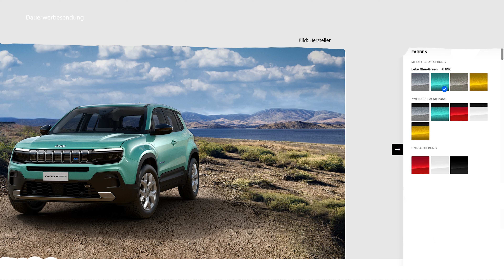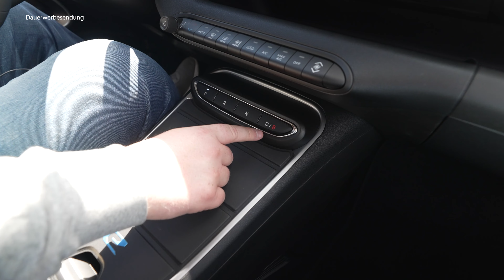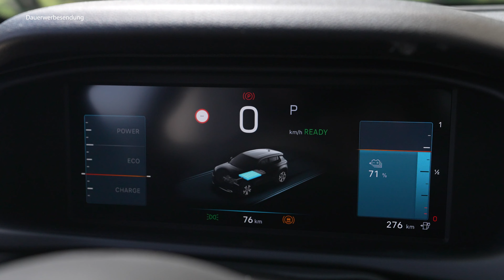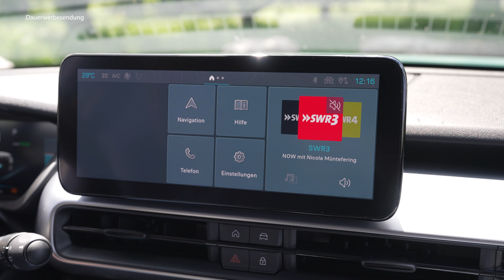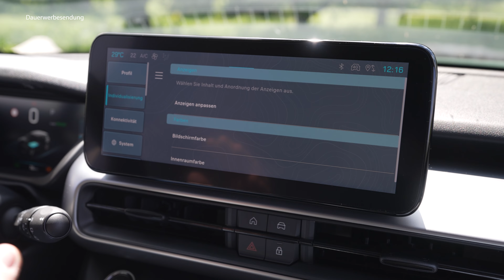2023 Jeep Avenger: Alle Infos zum elektrischen Jeep - Review, Fahrbericht, Test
Viel Spaß mit unserem Video über den Jeep :)

TECHNISCHE DATEN
• Baureihe: seit 2023
• Leistung: 156PS
• Höchstgeschwindigkeit: 150 km/h
• Beschleunigung (0-100 km/h): 9,0 Sekunden
• Getriebe: Automatikgetriebe
• Anzahl Türen: 4
• Anzahl Sitzplätze: 5
• Kraftstoffverbrauch kombiniert: 15,9 KWH/100km
• CO2-Emissionen: 0g/km

SPRUNGMARKEN
00:00 Intro
00:54 Exterieur
06:50 Kofferraum
07:50 Anhängelast
08:24 Motoren
09:04 Aufladen/Reichweite
11:21 Interieur
16:12 Infotainment
17:22 Platzangebot
18:05 Rücksitzbank
19:31 Fahreindruck
22:53 0-100
24:47 Assistenz
26:00 Fazit/Preise